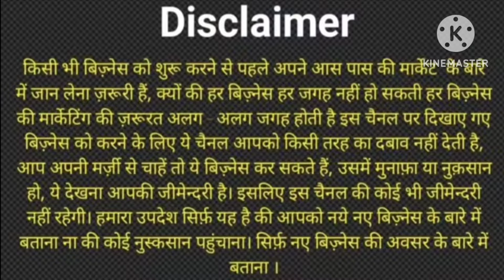Kids Ka BRANDED QUALITY Collection | Kids Wear Wholesale Market | METIABRUZ HAAT New Video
Seller information
Gazi Dresses
Karbala Road
Kolkata Metiabruz
{ NEAR KOTAK MAHINDRA BANK } Karbala Bazaar)
Kolkata-700018

GSTIN-19AYBPG4091Q1ZW

fancy Frock wholesale market in kolkata

metiabruz wholesale market new video

wholesale market new video

ladies Top wholesale market in kolkata

abm haat in metiabruz

metiabruz kurti wholesale market